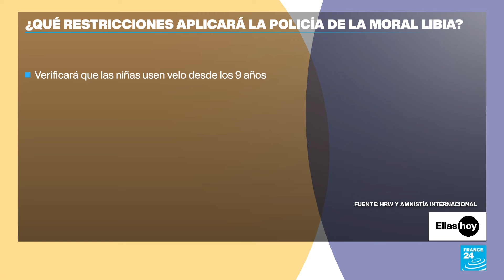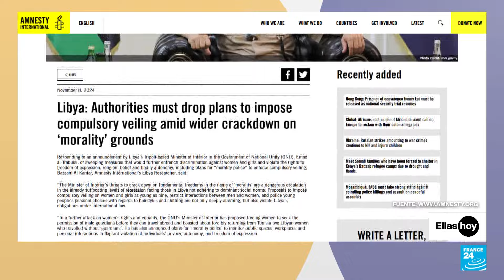Colombia, en busca de saldar una deuda histórica: el Congreso prohíbe el matrimonio infantil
En esta emisión de Ellas hoy vamos a Colombia, donde el Congreso del país pasó una ley que prohíbe el matrimonio infantil en ese país. Un triunfo catalogado como histórico y que busca saldar una deuda con los derechos de los niños colombianos. También vamos a Libia, donde se anunció una policía de la moral que endurecerá los controles a las mujeres de ese país. Mientras que en Irán, se buscan implementar clínicas de tratamiento para mujeres que se oponen al hiyab.